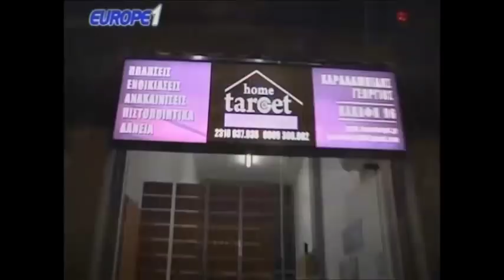Ραπτόπουλος - Κόκκινος - Της Κακομοίρας 2-5-2018